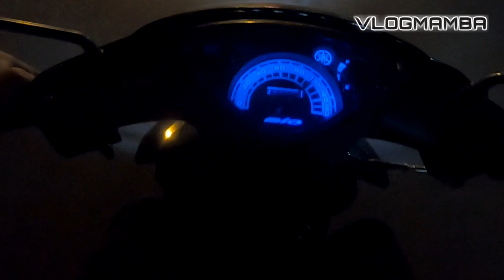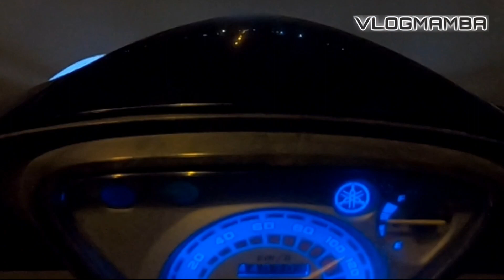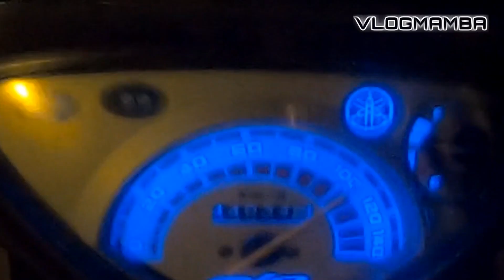Miosporty | Topspeed 59Bigvalve(Pin2/Con-rod+2)